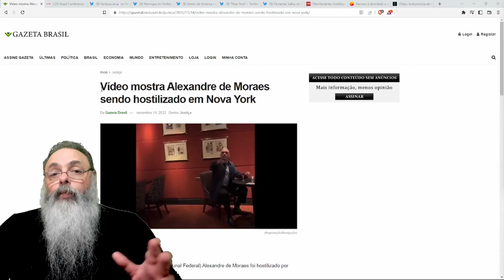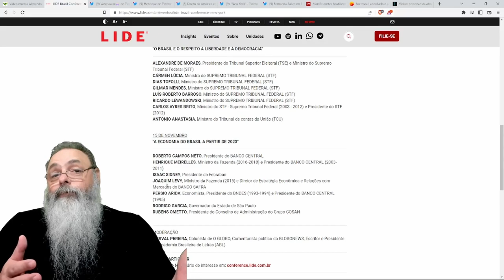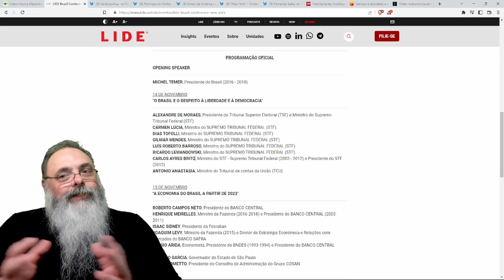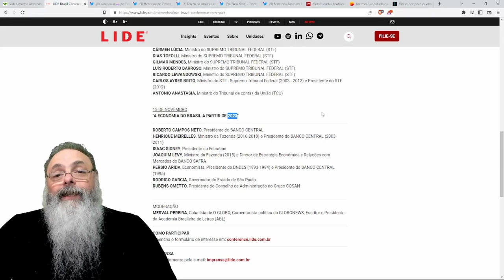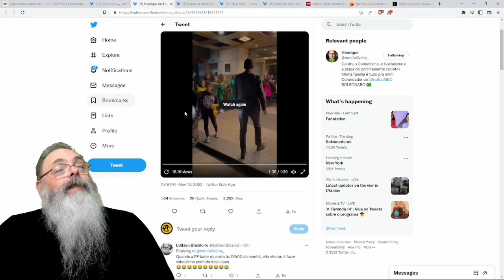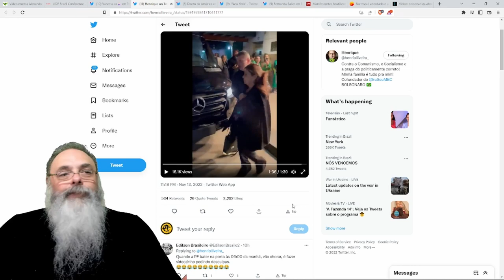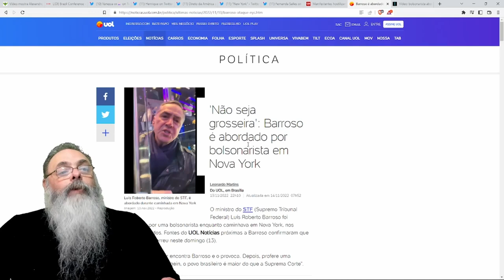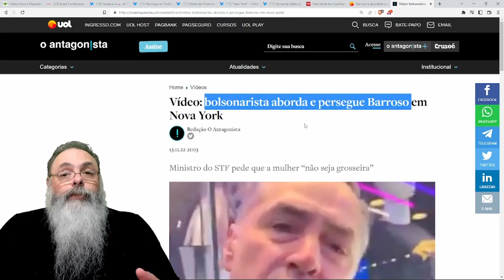JUIZES do STF vão a NOVA IORQUE para PALESTRA no INSTITUTO do DÓRIA e ouvem o POVO BRASILEIRO